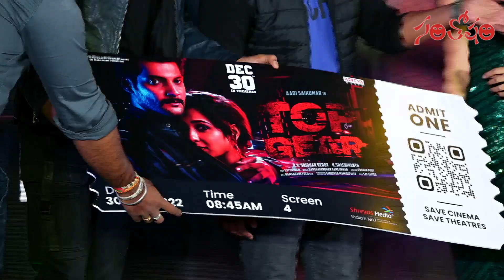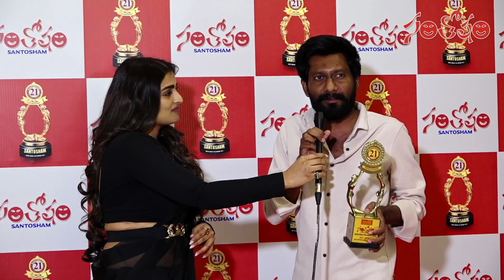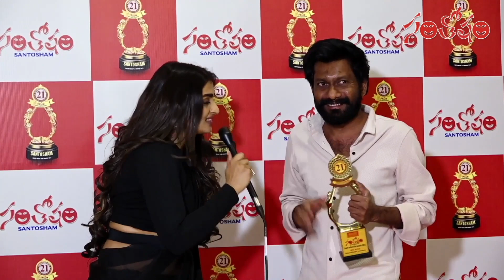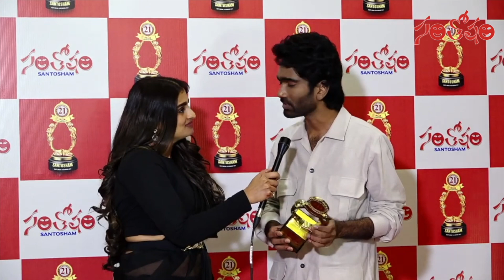Santosham Film News Episode 1007 | Santosham Suresh | Film Updates